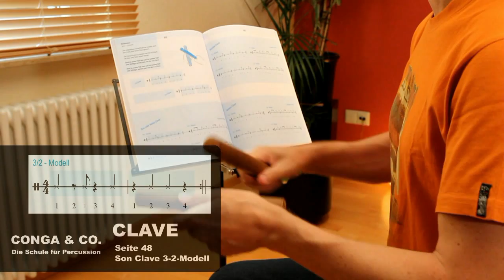CLAVE - Conga & Co. - S. 48-49, Son / Salsa, Bossa u. Rumba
Der Clave-Rhythmus besteht aus fünf Schlägen, die über zwei Takte verteilt werden.
Sind im ersten Takt drei und im zweiten Takt zwei Schläge spricht man von der 3-2 Clave und umgekehrt, sind im ersten Takt zwei und im zweitenTakt drei Schläge, spricht man von der 2-3 Clave.